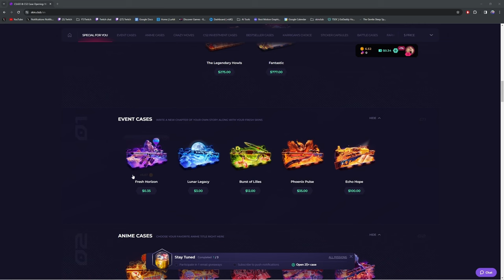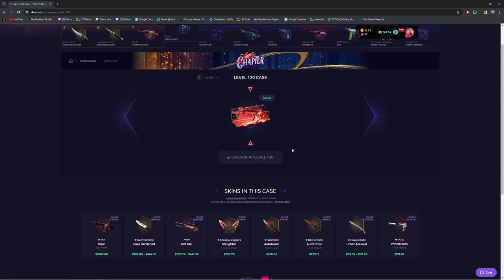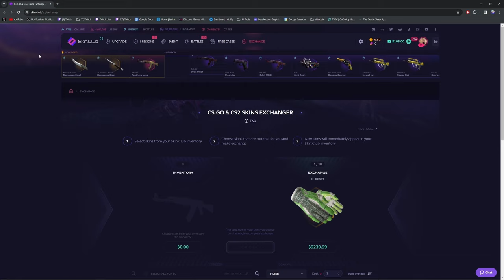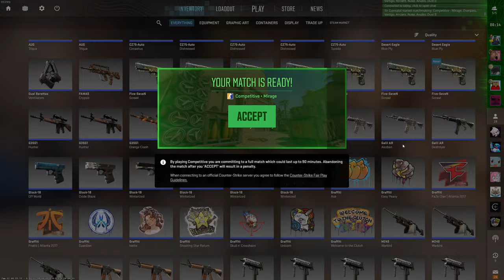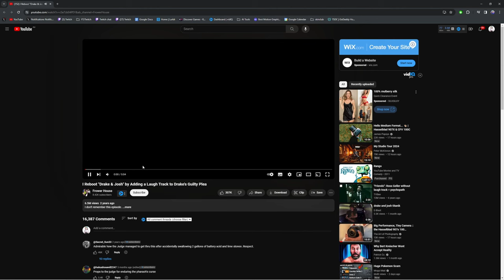IS SWAGGER ACOUSTIC? - DRUNK CS2 EP2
In this video Swagger and Aches get drunk while we mess around and play some cs2 so sit back, relax, and enjoy these drunk cs2 funny moments!